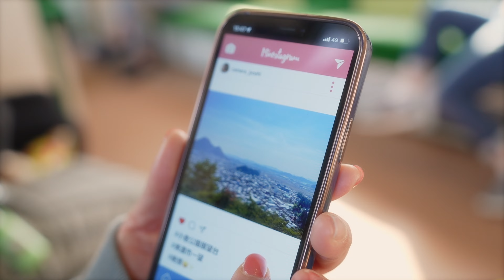美濃市空撮大会 優勝作品 「自然と伝統 つなぐ、つながる」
2022年3月12日、13日の二日間で開催された「第一回美濃市ドローン空撮大会」において
弊社チームの作品が最優秀賞を頂きました。

美濃市 × カメラ女子 × SNS をコンセプトに、美濃市の自然や伝統などの魅力をカメラ女子が自分なりの視点で捉え、
SNSを通じて多くの人々に向けて発信し、伝え、つなげていくという構成の動画を作成しました。

一日で撮影を行い、翌日の昼までに編集をし仕上げた作品です。

チームのこだわりと思いがたくさん詰まった動画に仕上がりました。

この動画を通して、岐阜県美濃市の魅力が少しでも多くの人に伝われば幸いです。

第一回美濃市ドローン空撮大会

美濃市の観光についてはこちら▼
美濃市観光協会

構成・撮影・編集
株式会社ジャムデザイン

使用機材
DJI MAVIC3 CINE , DJI MAVIC2PRO , SONY α1 ,
BlackMagicPocketCinemaCamera6K , FPVドローン